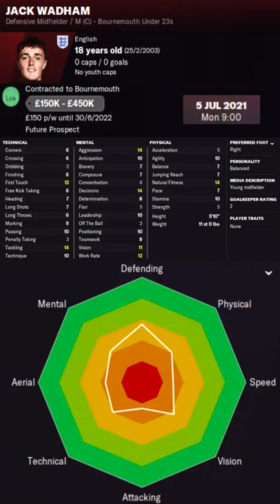Jack Wadham in FM22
Jack Wadham Football Manager 2022 Progression
Jack Wadham Football Manager 2022 Development
Jack Wadham Football Manager 2022 Wonderkid
Jack Wadham Football Manager 2022 Potential
Jack Wadham Football Manager 2022 Career